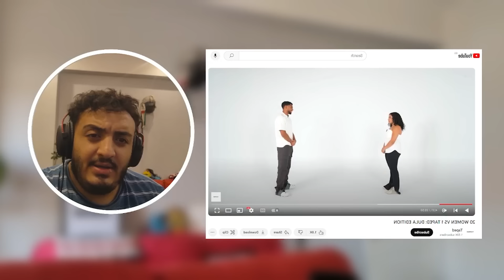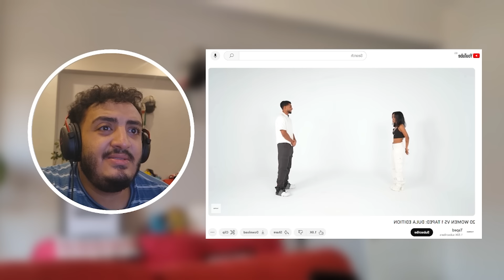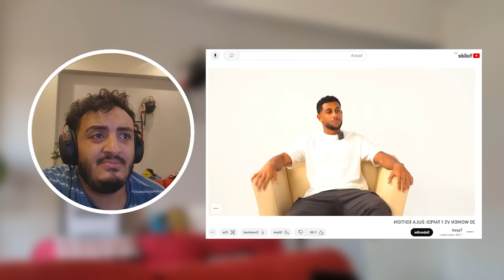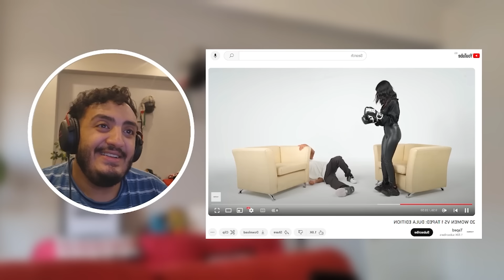SADMEN l سايدمن النسخة المصرية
13 فيديو عادي مش مشكلة